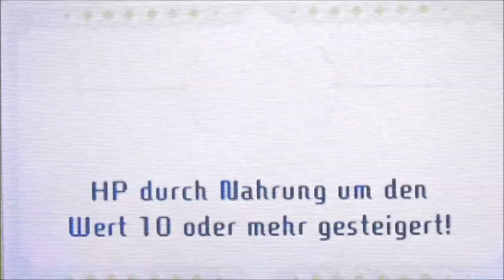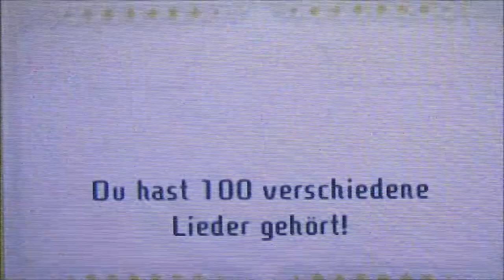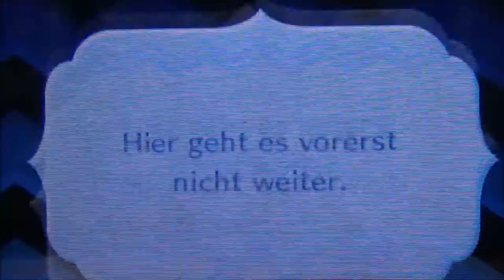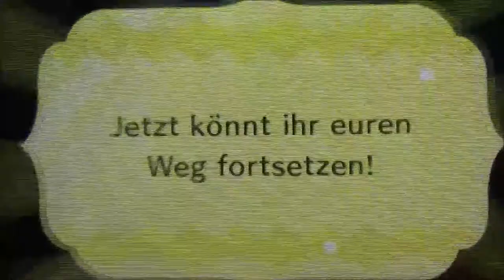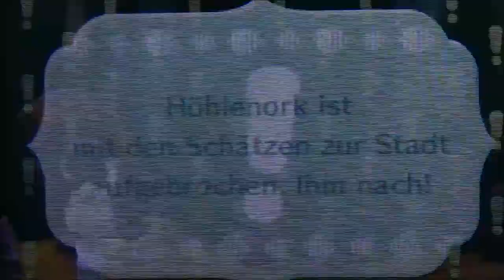MIITOPIA #12 * Die muss kaputt sein, die Lampe!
Miitopia Part 12 Die muss kaputt sein, die Lampe!